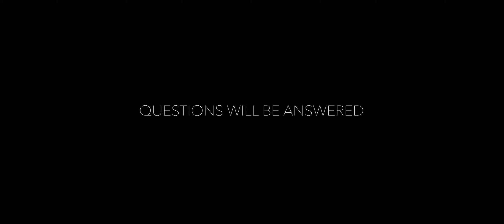St Charles North Theatre Presents - Fools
Come see Fools at the SCN auditorium Feb. 1-3 at 7:30